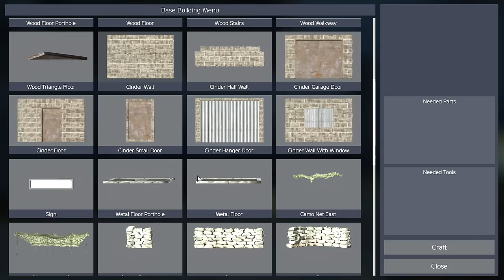When a 30,000 HOUR Squad DOMINATES in DayZ…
In this dayz adventure i joined a squad of 30,000 hours to try and dominate. This video continues the journey of building an underground nuclear bunker base and i set to join my friends to win pvp, events and even raiding. Hope you enjoy!

↽ SERVER RECORDED ON ⇀
DayZ Aftermath Deer Isle